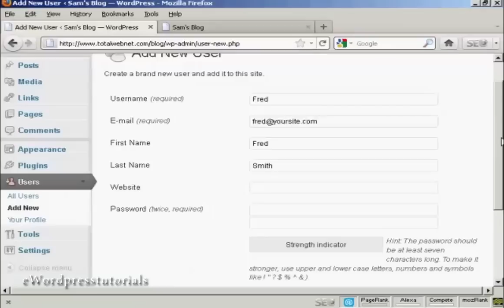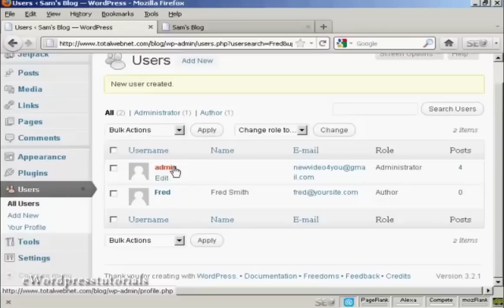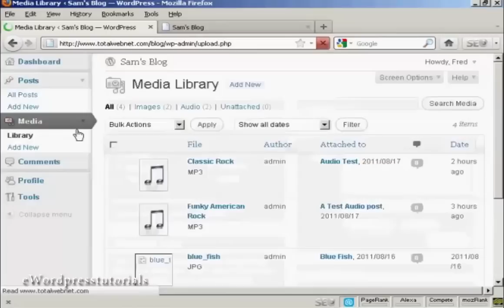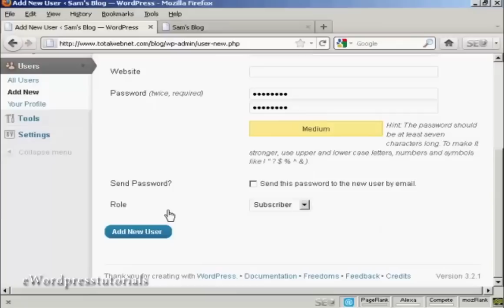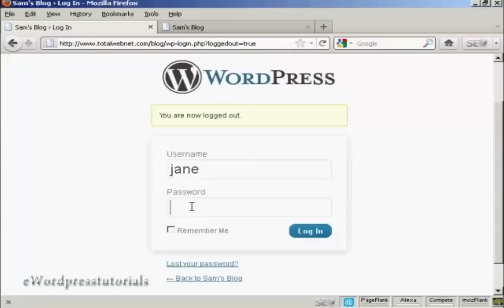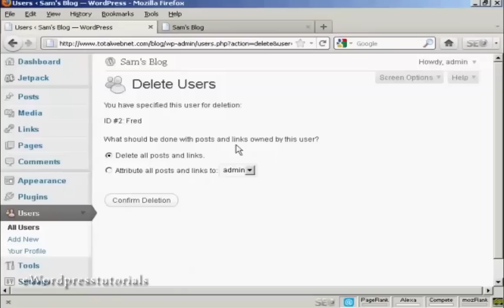How To Add And Manage Users In Wordpress